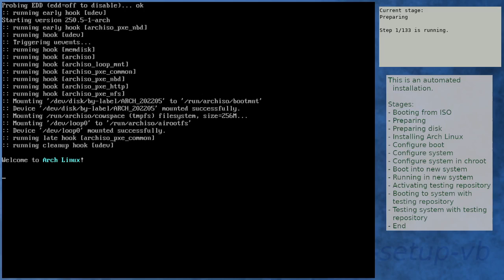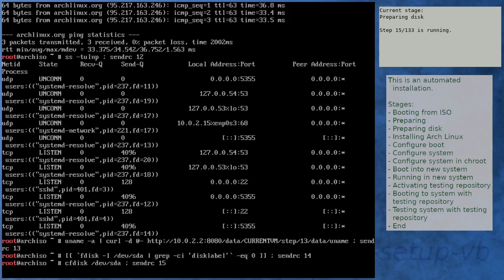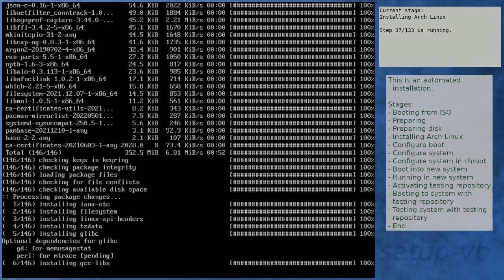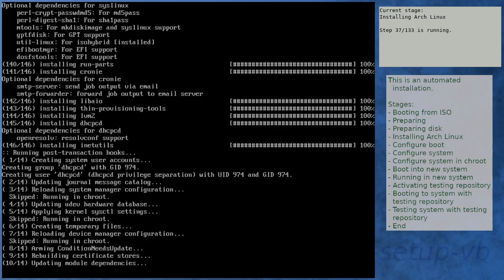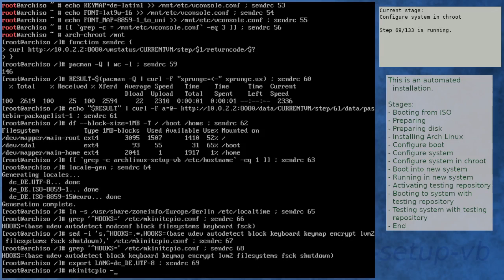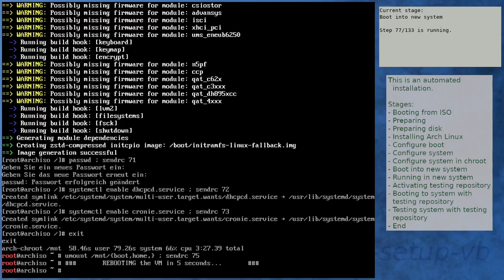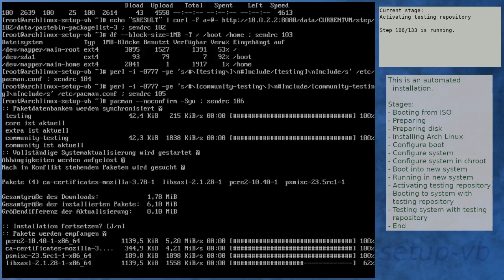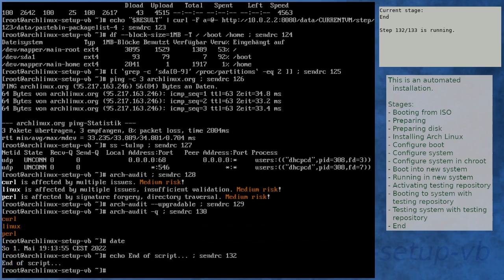Arch Linux installation recording to kernel 5.17.5-arch1-1 (ISO)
Summary:
[00:00] Booting from ISO
[01:52] Preparing
[02:57] Preparing disk
[05:00] Installing Arch Linux
[11:28] Configure boot
[11:49] Configure system
[12:40] Configure system in chroot
[16:20] Boot into new system
[17:42] Running in new system
[19:11] Activating testing repository
[19:44] Booting to system with testing repository
[20:56] Testing system with testing repository
[22:17] End

Kernel details:
5.17.5-arch1-1 (ISO)
5.17.5-arch1-1 (after installation)
5.17.5-arch1-1 (after enabling [testing])